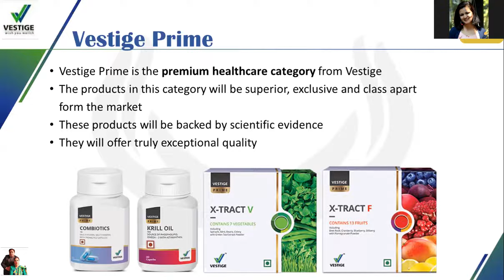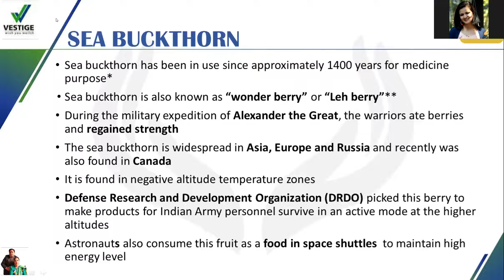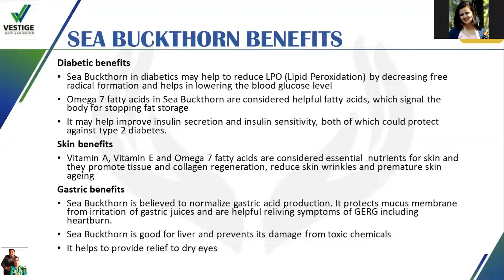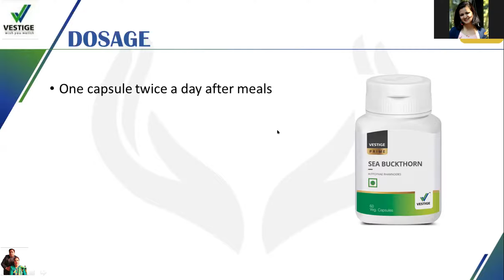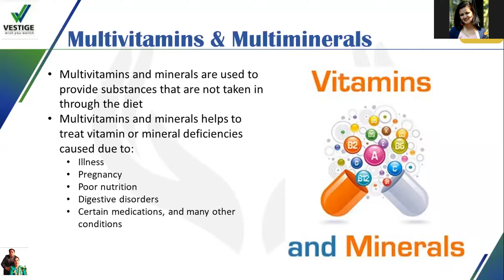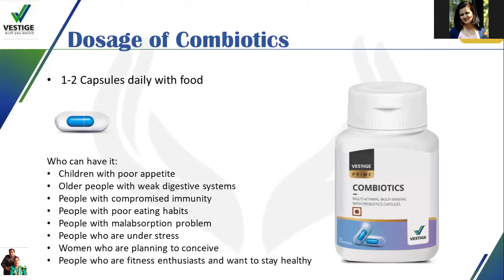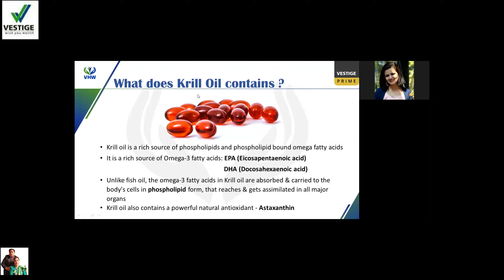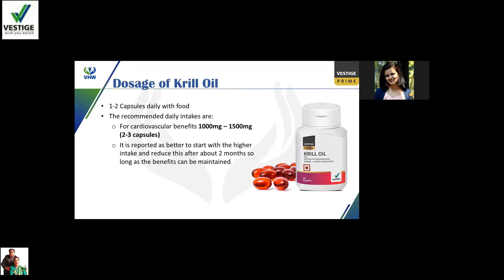Vestige Prime Product Miss Suman Chettri ( Dietitian)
this video is about vestige prime product in our prime categories we have some exclusive product which we don't get in market video also describes about the benefit of this products and uses
vestige